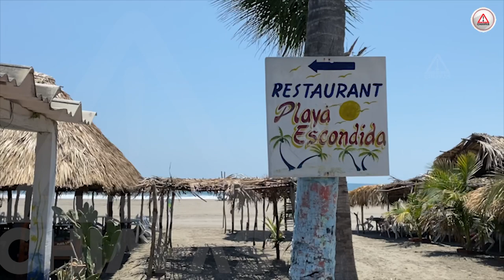¿Te estás ahogando en la playa? Salvavidas te da estas recomendaciones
¡Háganle caso a los salvavidas! Si está pensando en ir a la playa en Semana Santa, es necesario que no se exponga de más, y por ello un experimentado rescatista de Puerto Arista da estas recomendaciones.